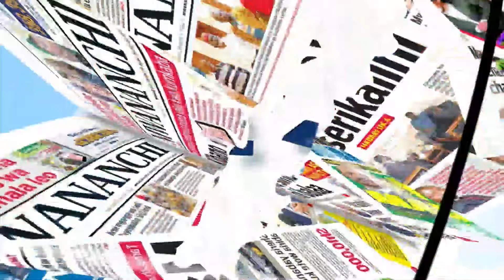DEOTRAPHE : LIGI YA WANAWAKE INAHITAJI GOLI LA MAMA | SIMBA WANGEONDOKA NA MILIONI 5